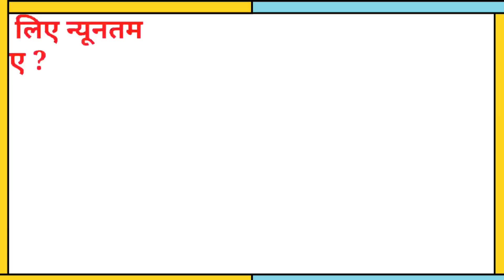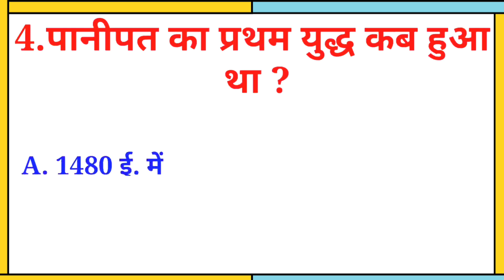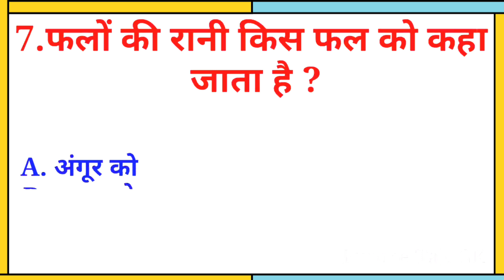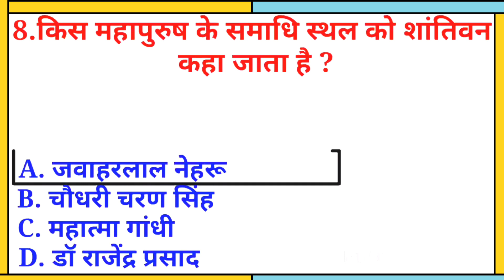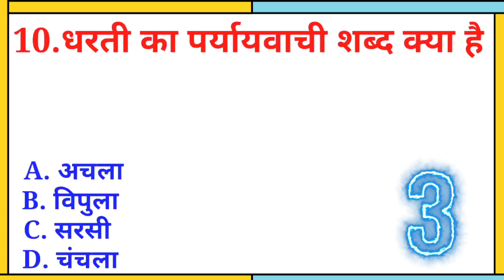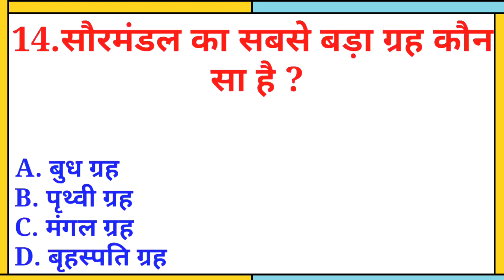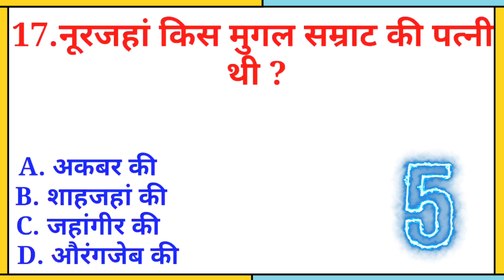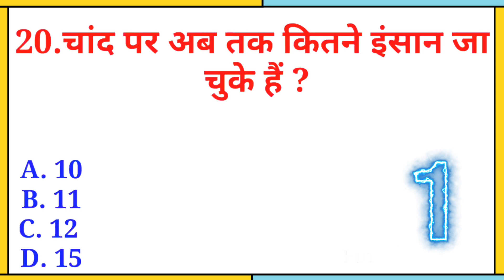gk quiz in hindi || general knowledge questions and answers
"अपने ज्ञान को परखें और दुनिया के बारे में जानने का एक मजेदार तरीका ढूंढें? हमारा यूट्यूब चैनल आपके लिए सबसे उत्तम स्थान है जहाँ आप रोचक सवालों के जवाब जान सकते हैं। हमारे GK क्विज़ में भाग लेकर अपनी जानकारी को सीमित न करें, बल्कि उसे बढ़ाएं और एक सफल जीवन की ओर अधिक कदम उठाएँ। तो बस हमारे साथ जुड़ें और रोचक GK क्विज़ का मजा लें। "

trivia quiz
pub quiz
Gk questions
Lucent gk
quizzes